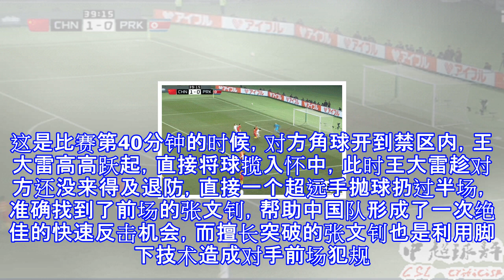王大雷1大招堪称世界级：终于让里皮看到国门最强面！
王大雷1大招堪称世界级：终于让里皮看到国门最强面！ 国足在本次东亚杯赛最后一场比赛中，1-1战平了此前1球未进全部输球的朝鲜队，虽然国足没能在比赛中赢得胜利，但是球队依然实现了刘奕鸣等球员的赛前目标，那就是没有垫底。这场比赛里皮依然选择使用王大雷作为首发门将，而王大雷虽然丢掉1球，但是他的表现却赢得了所有人的尊重，特别是1个大招让人看到了王大雷最强一面。在下半场的时候，国足遭到对手的疯狂反击，一度被压制，而王大雷一次次化解对手的进攻。在比赛第59分钟的时候，国足后场出现失误，被对手送出精准直塞球，几乎想成单刀，而此时王大雷及时的出击和准确的扑救化解了对手的得分良机，这个球可以看到王大雷超强的预...